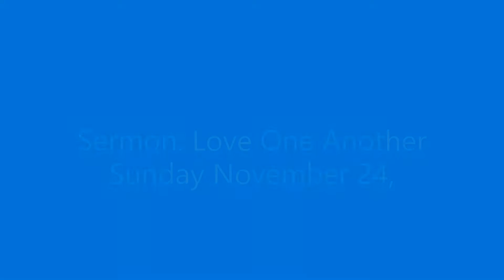Love one another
Sermon by Rev. Von Watson on Sunday November 24, 2019